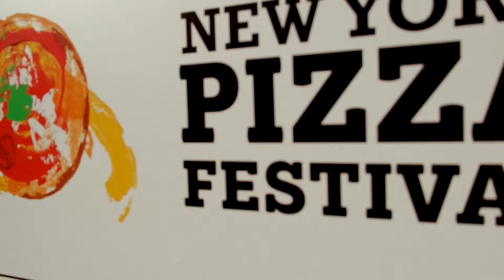NYC Pizza Festival Film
NY Pizza Festival, Bronx.